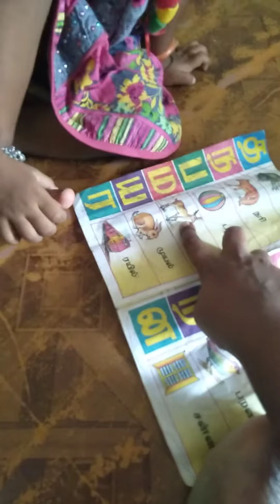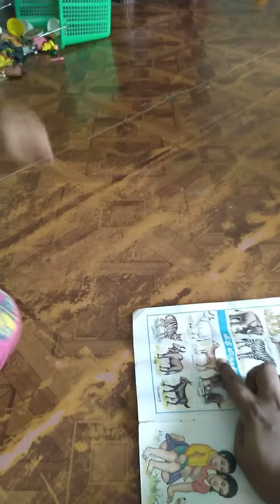baby read and learn a book